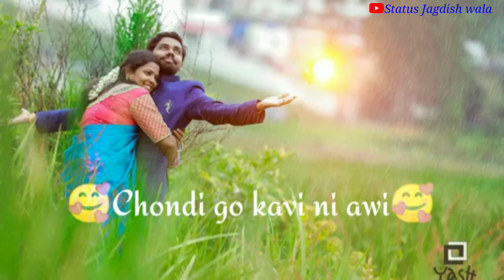New Nagpuri Status Video ||Tohre Agar Sadi Jatha Ni ||New Nagpuri Shayari || Status Jagdish wala